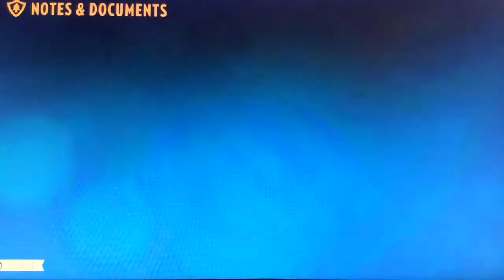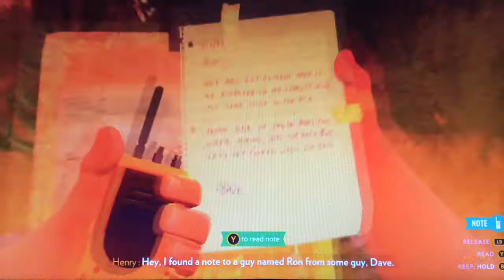Firewatch|Pt2| Naked Women